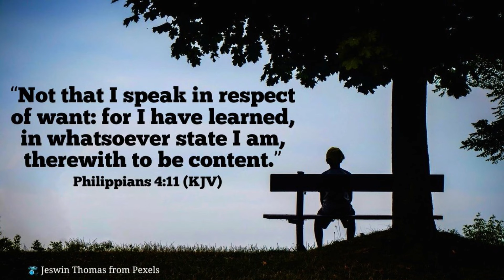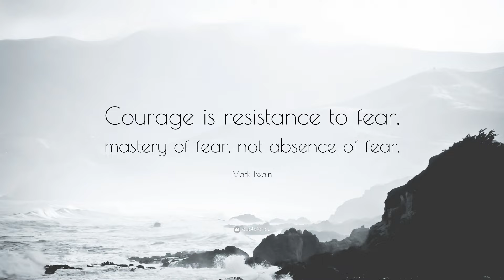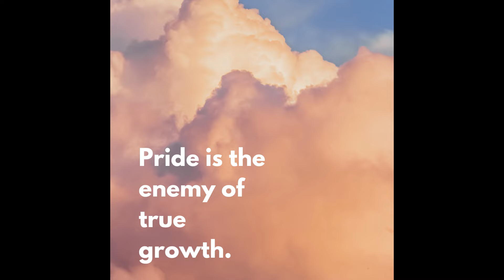Seeds Of Change Ep. 12: How Self Awareness Helps You As Individual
This episode we pick up where we left off last week discussing being content regardless of the circumstance and how self awareness helps you as individual. Also there are a few community events going on this weekend so make sure you stop by if you are in the area.